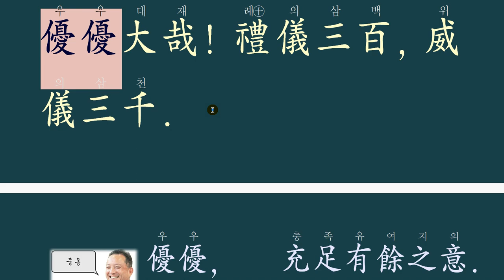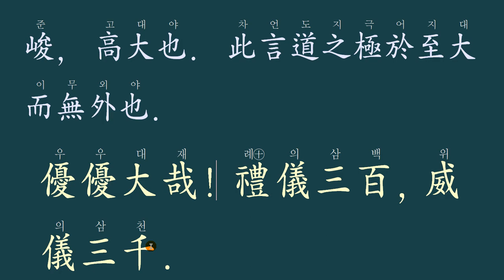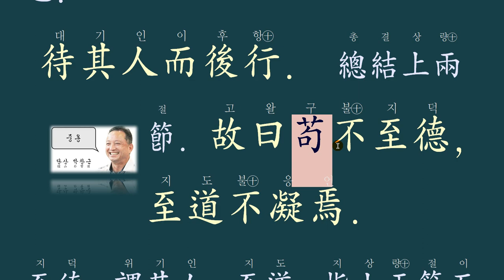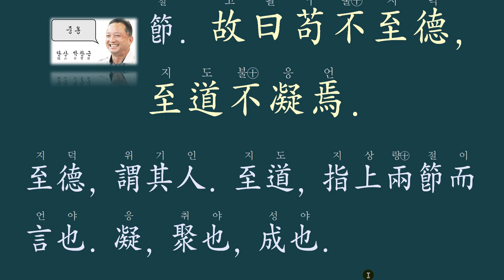중용 27-01장 위대한 성인의 마음을 보존하는 방법과 이유